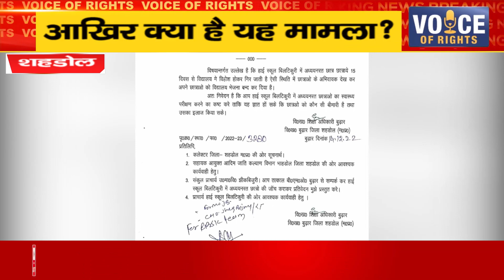शहडोल ll आखिर क्या है यह मामला?